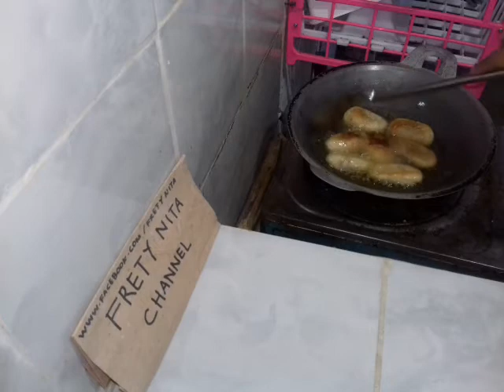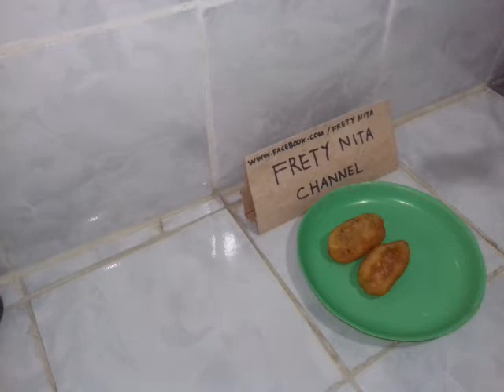CARA MEMBUAT KUE JEMBLEM, SEDERHANA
Bahan-bahan:
-400 gram singkong( di parut)
-25 gram gula putih
-gula jawa
-1/2 sdt garam